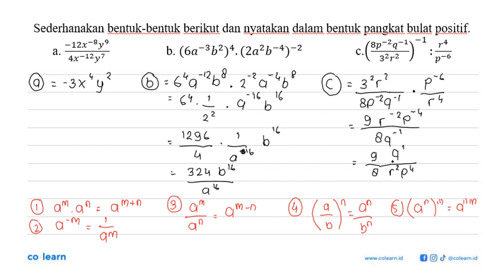Sederhanakan bentuk-bentuk berikut dan nyataken dlam benruk pangkat bulat positif. a. -12x^-8y^9/...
Sederhanakan bentuk-bentuk berikut dan nyataken dlam benruk pangkat bulat positif. a. -12x^-8y^9/(4x^-12y^7) b.(6a^-3b^2)^4(2ab^2b^-4)^-2 c.((8p^2q^-1)/(3^2r^2))^-1:r^4/p^-6

Topik atau Materi: Sifat-sifat Eksponen - Grafik, Persamaan, dan Pertidaksamaan Eksponen dan Logaritma - ALJABAR - Matematika Kelas 10 SMA - K-13 revisi

Sumber Soal: Jelajah Matematika Peminatan Kelas 10 K-13 revisi, NVK 2016 , Yudhistira

00:00 : Bedah Soal
01:00 : Konsep, rumus dan pengertian Sifat-sifat Eksponen
01:18 : Langkah penyelesaian soal
04:22 : Jawaban akhir
04:52 : Penutup